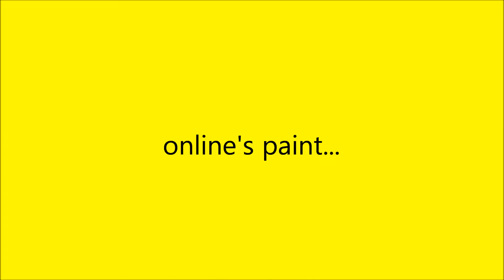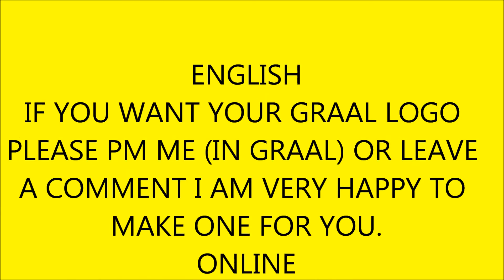my paint arts